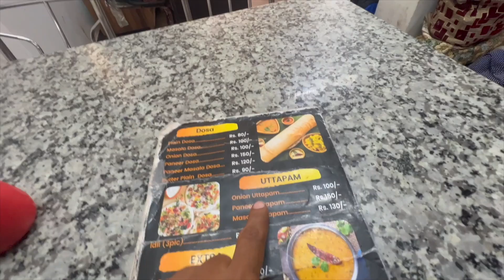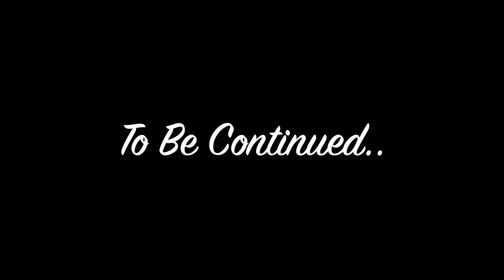प्राचीन कामाख्या देवी मंदिर का सच |ये क्या बता दिया | 2023 Guwahati | Assam | Episode -11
What is special about Kamakhya Devi temple?
Which God is in the Kamakhya Temple?
Who is the Tantrik in Kamakhya Temple?
Which part of sati fell in Kamakhya Temple?
What are the secrets of Kamakhya Temple?
What is the power of Kamakhya?
kamakhya temple mystery
kamakhya devi bleeding
10 lines on kamakhya temple
how to worship kamakhya devi
kamakhya temple photos
kamakhya temple menstruation
kamakhya temple river turns red
पौराणिक कथा के अनुसार जब देवी सती अपने योगशक्ति से अपना देह त्याग दी तो भगवान शिव उनको लेकर घूमने लगे उसके बाद भगवान विष्णु अपने चक्र से उनका देह काटते गए तो नीलाचल पहाड़ी में भगवती सती की योनि (गर्भ) गिर गई, और उस योनि (गर्भ) ने एक देवी का रूप धारण किया, जिसे देवी कामाख्या कहा जाता है।